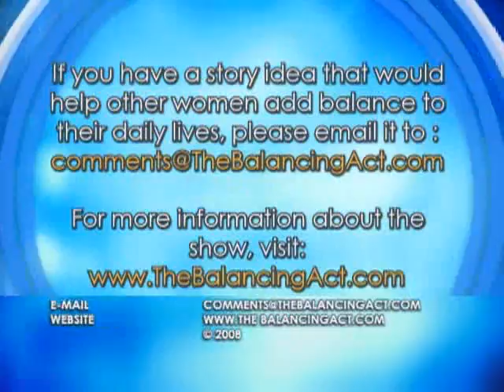The Balancing Act Show 829 - Jocelyn Greenky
Straight advice on how women should behave in business, from book co-author Jocelyn Greenky.